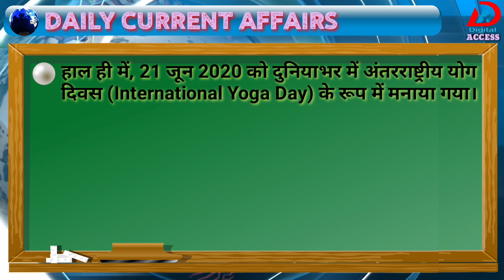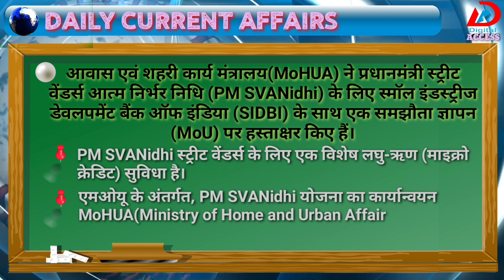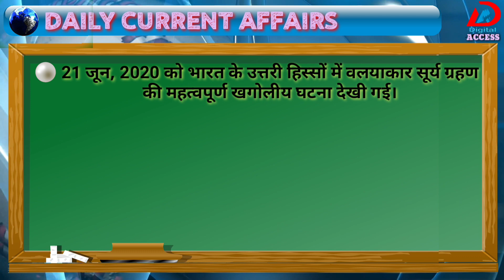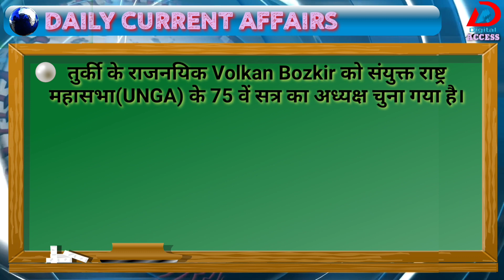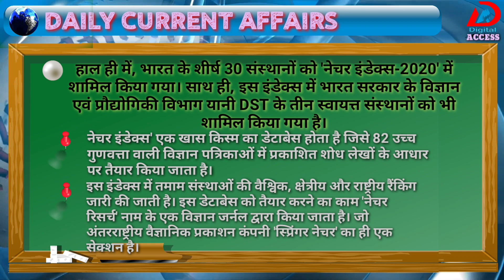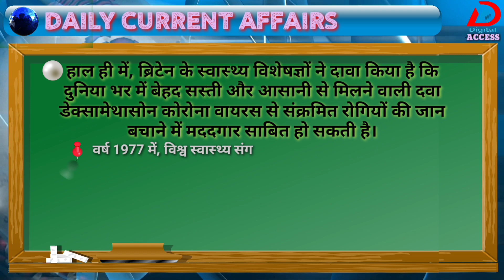Daily Current Affairs - 22 June 2020 | Today's GK in Hindi | Digital Access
Daily Current Affairs in Hindi - 22 June 2020 | Today's GK for all competitive exams By Digital Access

प्रिय व्यूअर्स,
विभिन्न प्रतियोगी परीक्षाओं में समसामयिकी अर्थात करंट अफेयर्स प्रश्नों के विशेष महत्व को ध्यान में रखते हुए हमने दैनिक समसामयिकी की यह रोचक श्रृंखला प्रस्तुत की है। दोस्तों, Digital Access के इस Daily_Current_Affairs प्रोग्राम के अन्तर्गत हम नियमित रूप से राष्ट्रीय एवं अंतरराष्ट्रीय घटनाक्रम तथा विविध क्षेत्रों से संबंधित दैनिक समसामयिकी के तथ्यों का संग्रह आपके सामने प्रस्तुत करते है।
 आशा करते हैं कि हमारा यह प्रयास आप सभी के प्रतियोगी परीक्षाओं की तैयारी में काफी सहायक सिद्ध होगा। आपके सहयोग के लिए धन्यवाद।

Today's Topic-

🌎अंतर्राष्ट्रीय योग दिवस
🌎प्रधानमंत्री स्ट्रीट वेंडर्स आत्मनिर्भर निधि (PMSVANidhi)
🌎 वलयाकार सूर्यग्रहण
🌎 संयुक्त राष्ट्र महासभा का अध्यक्ष
🌎 Nature Index 2020
🌎 डेक्सामेथासोन दवा एवं कोरोना वायरस

22 June 2020 current affairs
22 June important Gk questions for Next Exam
22 June current affairs by Digital Access
22 जून करेंट अफेयर
Daily Current Affairs in Hindi for UPSC,SSC Exams, Bank & Railway Exams, NTPC 2020

current affairs
current affairs junuary 2020
Current Affairs by Digital Access
22 June 2020 Current Affairs
current affairs ke mahatvapurn question